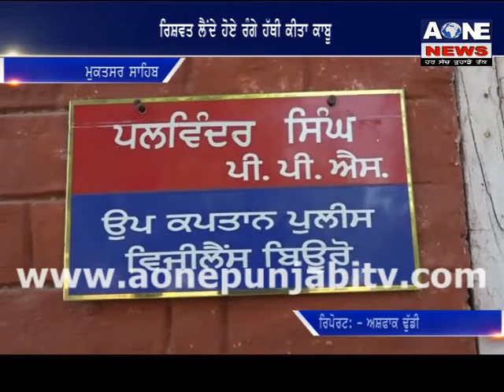Punjabi News | 27 May 2017 | Aone News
Aone punjabi Tv One of the leading Punjabi Channel.Aone punjabi Tv One of the leading Punjabi Channel.

ਕਾਂਗਰਸ ਪੰਜਾਬ ਦੇ ਲੋਕਾਂ ਦਾ ਧਿਆਨ ਭਟਕਾਉਣ ਦੀ ਕਰ ਰਹੀ ਹੈ ਕੋਸ਼ਿਸ਼-ਵਿਜੇ ਸਾਂਪਲਾ
ਲੁਧਿਆਣਾ ਵਿੱਚ ਦਿਨਦਿਹਾੜੇ ਹੋਈ ਲੁੱਟ ਤਲਵੰਡੀ ਸਾਬੋ ਵਿੱਚ ਵਾਪਰਿਆ ਭਿਆਨਕ ਹਾਦਸਾ ਰਿਸ਼ਵਤ ਲੈਂਦੇ ਹੋਏ ਰੰਗੇ ਹੱਥੀ ਕੀਤਾ ਕਾਬੂ ਸ਼੍ਰੀ ਗੁਰੁ ਅਰਜਨ ਦੇਵ ਜੀ ਦੇ 411 ਵੇ ਸ਼ਹੀਦੀ ਪੁਰਬ ਦੇ ਸਬੰਧ ਚ, ਕਢਿਆ ਗਿਆ ਵਿਸ਼ਾਲ ਨਗਰ ਕੀਰਤਨ